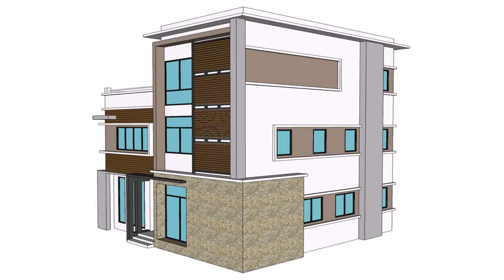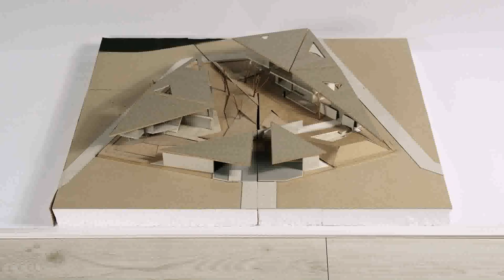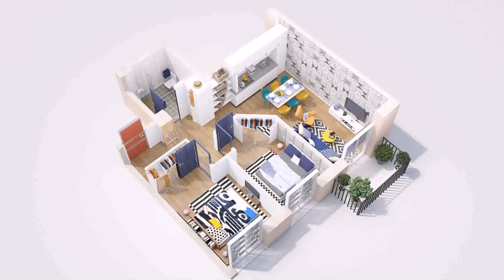House Design Thailand 2 Story (see description)